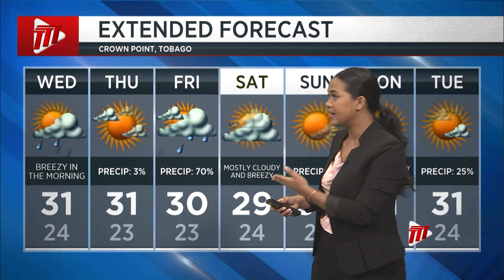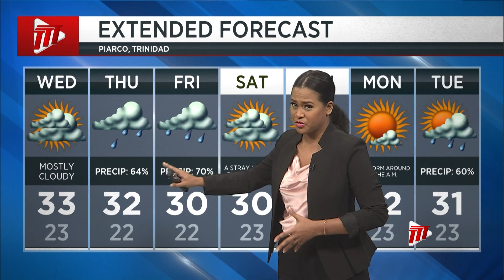Weather Outlook Tuesday March 28th 2023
Remember to drink water to stay hydrated if working outdoors.